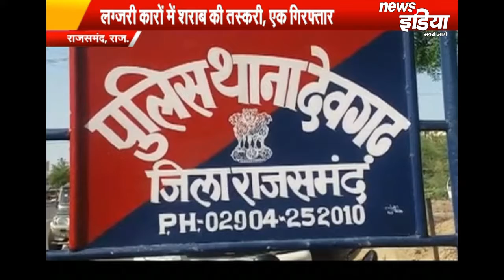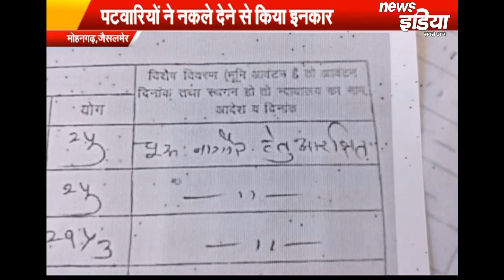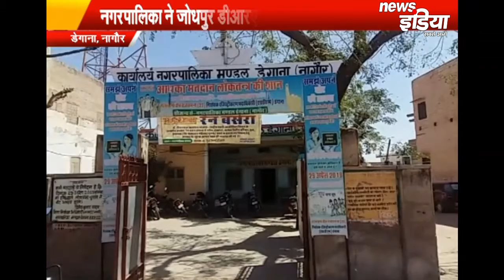पीएम के तेवर देख बौखलाया चीन....15 अगस्त तक कोरोना की भारत में बन जायेगी दवा...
HindiNews BreakingNews News Live TV IndiaNews RajasthanNews UttrakhandNews Haryana News UttarPradeshNews EntertainmentNews Political News CrimeNews BusinessNews SportsNews CricketNews JobsNews DelhiElection InternationalNews etc. is available on our channel